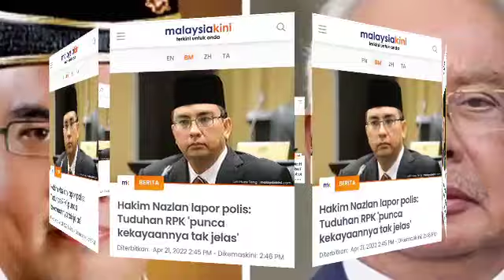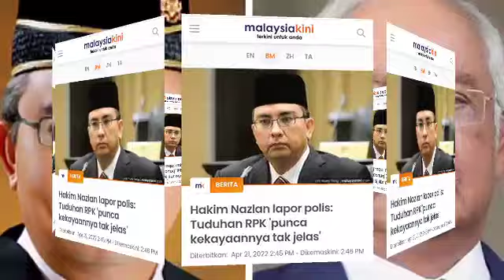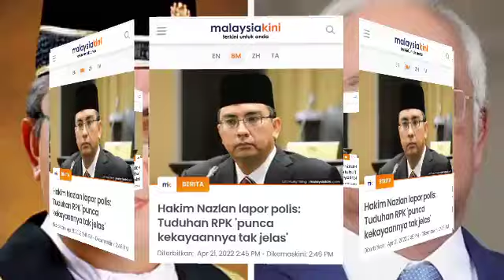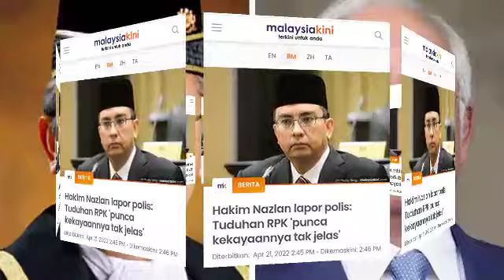AKHIRNYA!! HAKIM NAZLAN BUAT LAPORAN POLIS! JOM LIHAT SIAPA YANG KENA KANTOI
INI MEMANG PALING DASHYAT